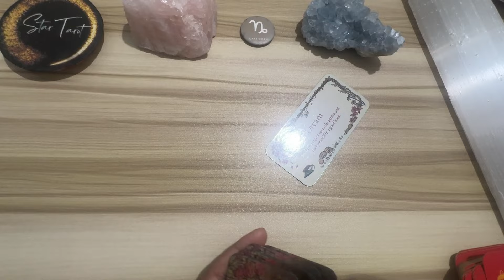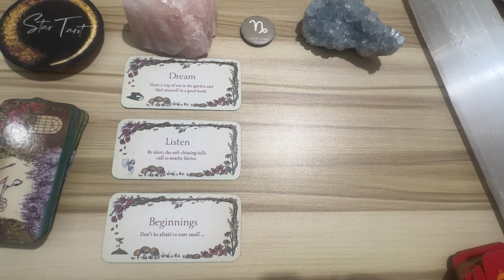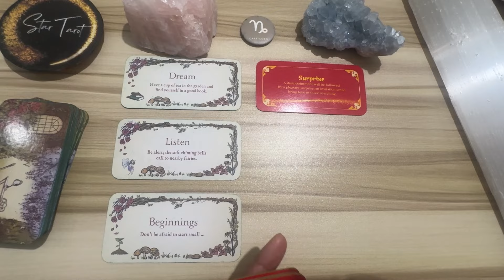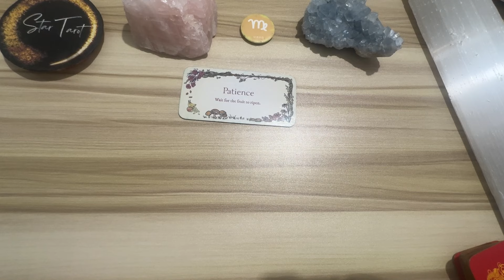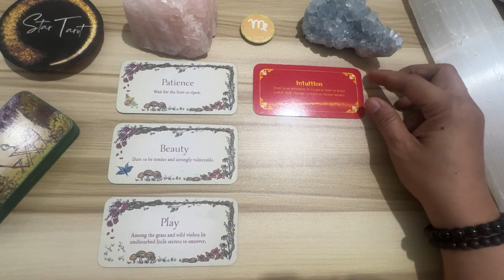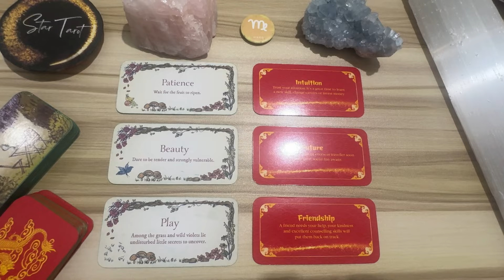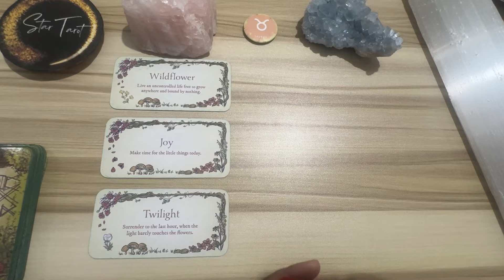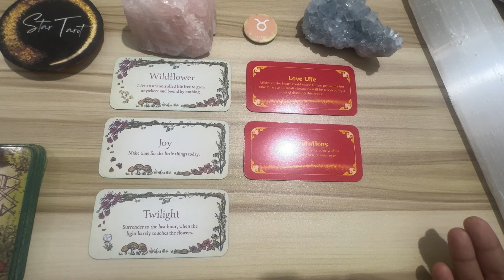MGA DAPAT MONG MALAMAN NGAYON🔮APRIL 19, 2024♑️CAPRICORN♍️ VIRGO♉️TAURUS